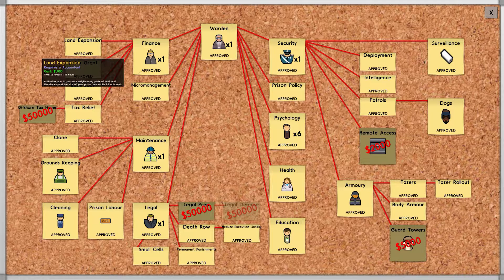Death Row Cells | Prison Architect Maximum Security Prison #50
We are getting ready to begin taking in death row prisoners. A few expansions later we are able to take in a lot of new prisoners. Hopefully our prison can maintain peace in the meantime.